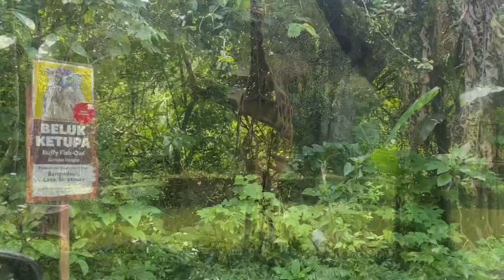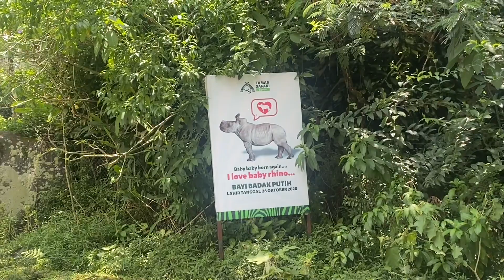TAMAN SAFARI BOGOR TERBARU 2021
Taman Safari Bogor adalah tempat wisata keluarga yang merupakan salah satu kebun binatang terbesar di Indonesia yang mengusung konsep wisata alam bebas, satwa dibiarkan bebas seperti habitat asli.

Alamat :
Taman Safari Bogor terletak di Desa Cibeureum Kecamatan Cisarua, Kabupaten Bogor, Jawa Barat atau yang lebih dikenal dengan kawasan Puncak.

Google Map Taman Safari Indonesia
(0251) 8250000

luas Taman Safari 168 hektar dan dilengkapi dengan berbagai sarana edukasi dan rekreasi serta mengadakan safari malam pada saat akhir pekan dan libur panjang.

Taman Safari memiliki sekitar 360 satwa dari hampir seluruh penjuru dunia termasuk satwa langka. Taman Safari juga memiliki area khusus untuk beberapa jenis binatang, seperti:

1.Bird Aviary: Terdapat berbagai jenis burung langka seperti nuri, cendrawasih, dll.
2.Baby Zoo: Terdapat bayi hewan seperti singa, harimau, atau orangutan yang bisa diajak foto. Terdapat juga beberapa hewan langka seperti singa putih, jalak bali, beruk mentawai, dan harimau putih.
3.Australia Outback: Pengunjung bisa berinteraksi langsung dengan kanguru dan lemur ekor cincin. Terdapat juga beberapa jenis macan seperti macan tutul, jaguar, puma, dan kucing emas.
4.Bird of Prey: Terdapat berbagai jenis burung elang endemik Indonesia, salah satunya elang jawa.
5.Taman Buaya: Memiliki berbagai jenis buaya. Pengunjung juga dapat berinteraksi dengan binturong.
6.Komodo Dragon Island: Komodo difasilitasi dengan kandang yanng disesuaikan dengan suasana aslinya di Kepulauan Komodo, ada juga beberapa jenis reptil.
7.Kampung Papua: Terdapat berbagai hewan asli Papua, seperti kasuari, cendrawasih, kura-kura, dan kanguru pohon. Terdapat dua kandang khusus satwa malam.
8.Bahtera penguin: Pengunjung dapat berinteraksi langsung dengan para penguin. Kandang ini pertama kali digunakan oleh sepasang beruang kutub.
9.Primate Center: Terdapat jenis primata langka seperti orangutan, simpanse, owa, dan lutung.
10.Lorong reptil dan Satwa Malam: Pengunjung dapat melihat jenis reptil yang berasal dari dalam maupun luar negara. Ada juga aquarium ikan arapaima, ikan air tawar terbesar di dunia, dan satwa malam seperti musang, kelelawar, burung hantu, dan kuskus.
11.Anjungan: Terdapat beberapa hewan unik, seperti kura-kura raksasa, meerkat, mandrill, bekantan, dan monyet jepang.
12.Istana Panda: Hu Chun dan Cai Tao adalah sepasang panda yang didatangkan langsung dari Tiongkok. Ada juga hewan asi Tiongkok lain seperti panda merah, takin, dan beberapa jenis burung.

Harga Tiket :

Weekday
Domestik
kurang dari 5 tahun Rp180.000
lebih dari  6 tahun Rp210.000
Internasional
kurang dari 5 tahun Rp 350.000
lebih dari 6 tahun Rp 400.000

Weekend & Holiday
Domestik
kurang dari 5 tahun Rp 220.000
lebih dari 6 tahun Rp 250.000
Internasional

Parkir :
Bus    Rp 30.000

Fasititas Berbayar:
Satwa tunggang Rp 25.000
Gajah tunggang Rp 250.000/2 orang
Kereta wisata     Rp 25.000
Kereta gantung  Rp 50.000
Lion feeding Adventure Rp 250.000
Giraffe Feeding  Rp 300.000/5 orang
Berfoto dengan Satwa Harimau/Singa/Burung/Ular Rp 20.000
Berfoto dengan Orang utan Rp 25.000

Fasilitas:
Musholla/Masjid
Resto & Cafe
Toilet
Bus Safari
Parkiran